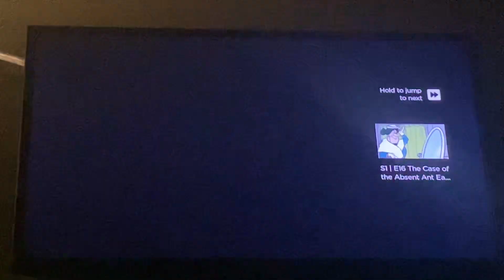Top Cat: intro (1961-1962)